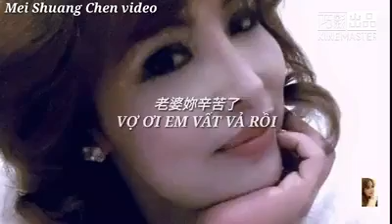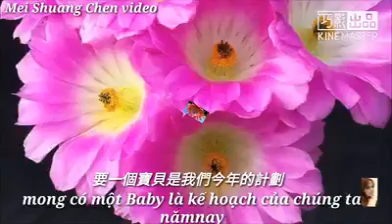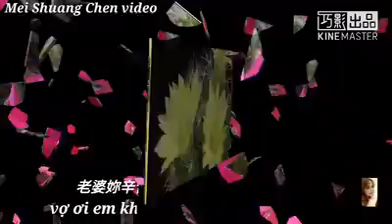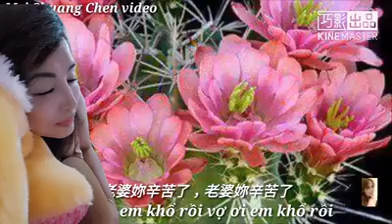老婆妳辛苦了 Vợ ơi vợ vất vả rồi